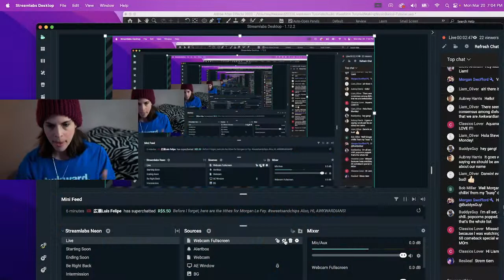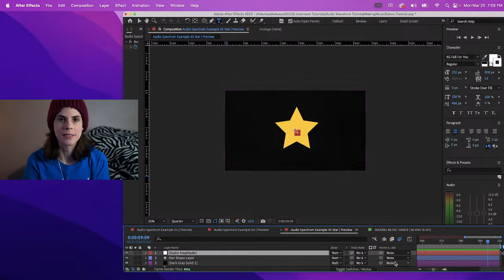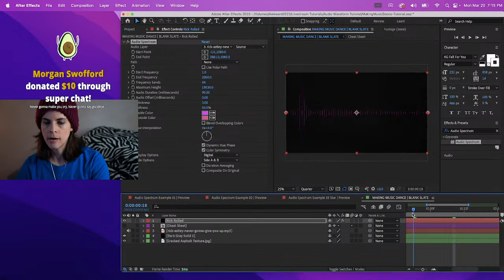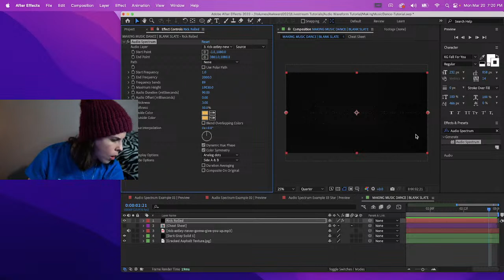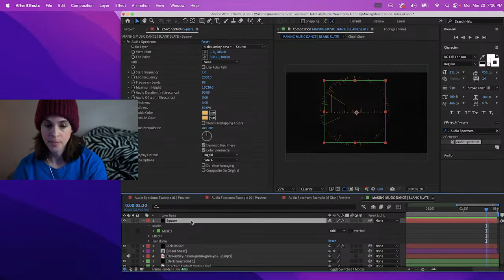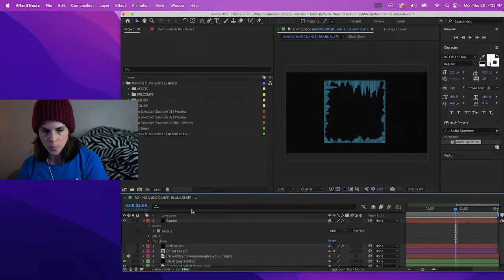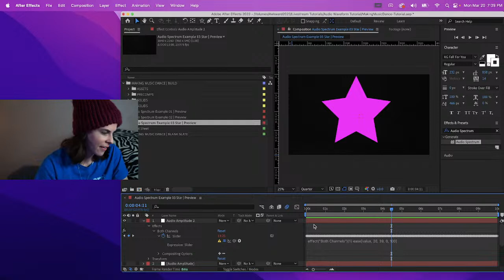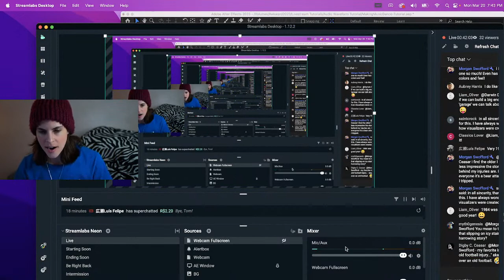Creating a Music Visualizer in After Effects | LIVE!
A live After Effects tutorial on how to create a music visualizer, using the Audio Spectrum effect in Adobe After Effects. We'll learn how to adjust the frequency spectrum to add more impact to bass and drum sections, change colors and explore how to conform the results to a customizable mask path.

I'll also show you how to apply this effect to ANY object in your scene with some simple expressions!

Your support of the channel will allow me to continue producing quality content as well as building a team around me to expand production and bring Awkward Anthems to a broader audience!

🎬 My Gear 🎬

CHAPTERS
00:00  | Awkward Introduction
03:18  | Our Cheat Sheet to Reference
05:11  | Example Previews
08:50  | Start of Tutorial (Method 1 with Straight Line)
13:17  | Exploring Customizable Properties of Audio Spectrum Effect
21:39  | Method 2 (Conforming Spectrum to Mask Path)
26:40  | Method 3 (Applying Effect to ANY Object in Your Scene)
37:33  | End of Tutorial / Chit-Chat

Welcome to Awkward Anthems: the channel that combines motion graphic design with deep dives into the exciting world of content creation! Come for the edutainment. Stay for the musings of a socially-awkward woman in search of big dreams and the courage to pursue them!

Want to increase the production value of your own video content? Save time and money with access to my fully-customizable Adobe After Effects templates and stock 3D models.

Get Never Gonna Give You Up by Rick Astley and over 1M + mainstream tracks